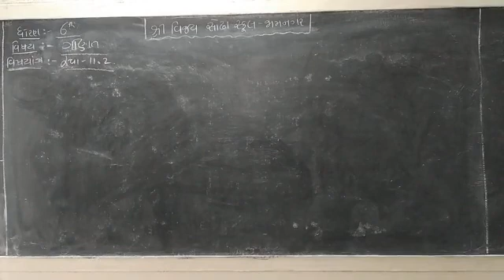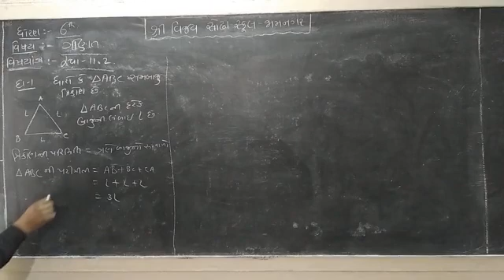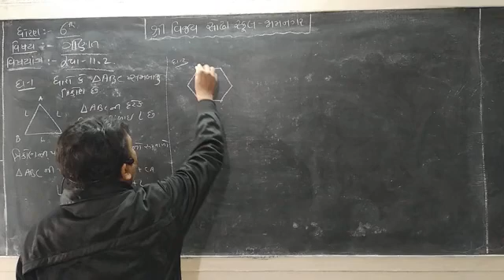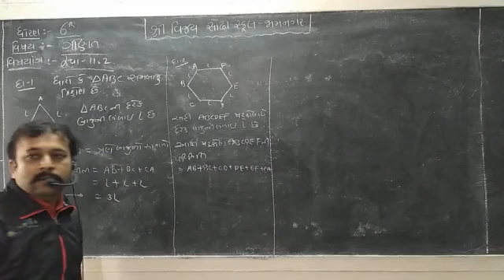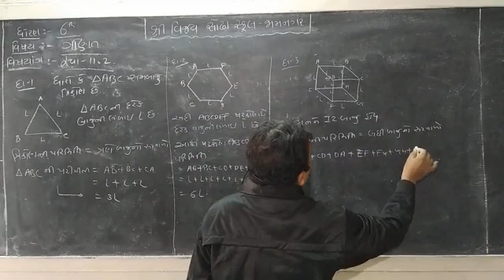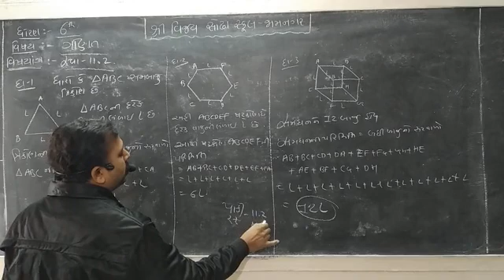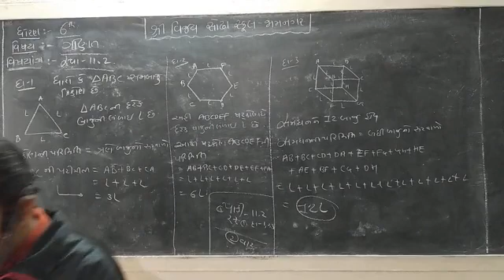STD 6 Mathematics